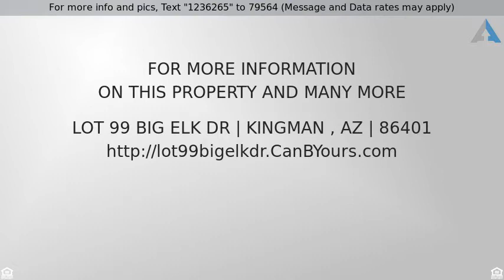Priced at $29,500 - Lot 99 Big Elk Dr, Kingman , AZ 86401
Off Grid 40 Acs Horses Livestock OK Kingman AZ!

Lot 99 Big Elk Dr.  40 beautiful acres of high Arizona desert backs to 640 acres of State land you can enjoy. Off Grid 40 Acs Horses Livestock OK Kingman AZ!   This beautiful low desert parcel is a pretty easy drive and has lots of rolling hills type topography to provide several very private places to literally disappear on your own property. There is a road and small pad cut well into this parcel accessed from Big Elk Run. This property is about 2 miles west of Highway 93, and about a 3 mile drive from the asphalt. Finance land purchase and home construction for as little as 0% to 3.5% down! Eligible for Manufactured Homes, Single Family Residences and Modular Homes! Ask us how! At about 3800 feet elevation, the Windmill Ranches area is very quiet and private sloping desert land with some low vegetation. Off Grid 40 Acs Horses Livestock OK Kingman AZ!  Windmill Ranches has a mild climate, cooler than the hot deserts to the west and south and warmer than the higher, cooler elevations around Flagstaff. It sits over the Big Sandy Ground Water Basin with good drilling depths. (Adjacent Lot 92 directly to the North is also for sale. See MLS #951172.) Visit our Windmill Ranch Facebook Page!